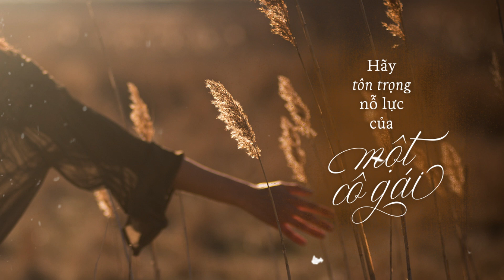Hãy tôn trọng nỗ lực của một cô gái | Skybooks Radio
Nhiều người nói rằng không hiểu con gái nỗ lực để làm gì khi sau cùng vẫn phải làm một việc tầm thường, cưới một người tầm thường, sống cuộc đời tầm thường, quanh quẩn chỉ toàn chuyện nấu nướng, giặt giũ với nuôi dạy con cái. Nhưng, chúng ta kiên trì nỗ lực là để có thể đối mặt với những mối ràng buộc đời thường bằng một tâm thế khác, vẫn công việc ấy, vẫn gia đình ấy, nhưng ta không còn muộn phiền như trước nữa.

Bạn thấy đấy, viễn cảnh đẹp nhất của đời người là lúc ở trên đỉnh, nếu hôm nay bản thân thất bại thì ngày mai thành công sẽ gần ngay trước mắt, vì cuộc sống như một phép thử nên chính mình hãy luôn cố gắng tạo ra những kỳ tích để khi quay đầu nhìn lại, chúng ta sẽ hiểu và biết ơn những lần vấp ngã.

Skybooks Radio xin gửi tới bạn những trích đoạn từ cuốn sách “Hãy tôn trọng nỗ lực của một cô gái” để tiếp thêm động lực giúp bạn vượt qua chính mình,  đi từng bước vững chắc về phía trước bạn nhé.